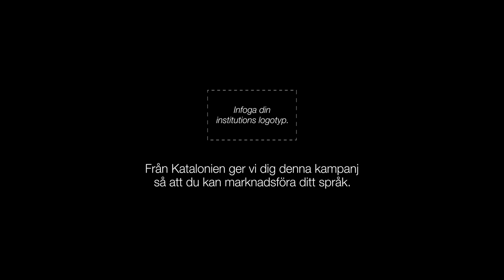EuropaEnCatala.eu [Svenska]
[SV] Om alla språk är exceptionella, ska inget språk vara undantaget i Europa.

EuropaEnCatala.eu